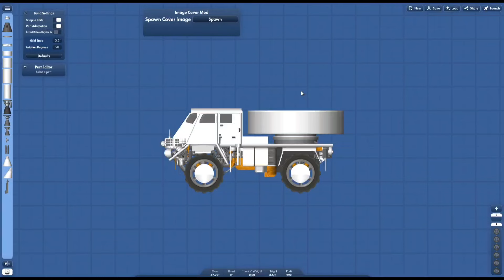Rover Build + Blueprint Download | Spaceflight Simulator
Let me know what you think. I hope you enjoy the build!